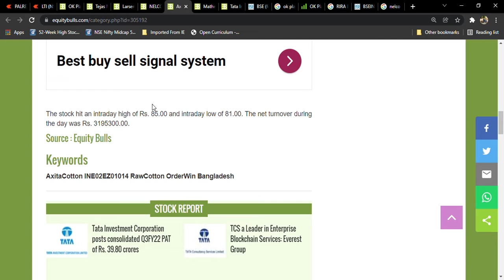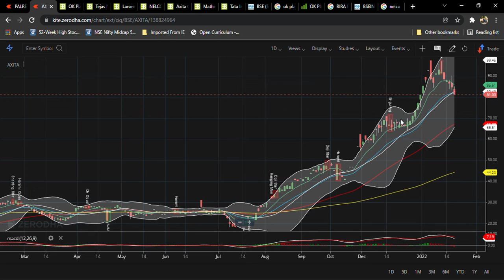Axita Latest news